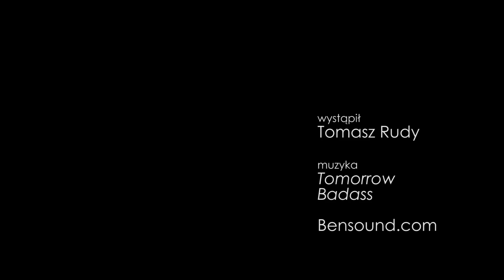Stanley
Kim jest i dokąd zmierza? Jeszcze tego nie wiemy. Wiemy tylko, że Stanley jest efektem Filmowego Procesu Twórczego. Pracy/Zabawy z filmem, z improwizacją, z sięganiem w głąb siebie i wydobywaniem postaci. Czy Stanley wróci i narobi hałasu zależy tylko od Was (zobacz konkurs na FB

pomysł i realizacja: Tomasz Rudy, Michał Rudy
wystąpił: Tomasz Rudy